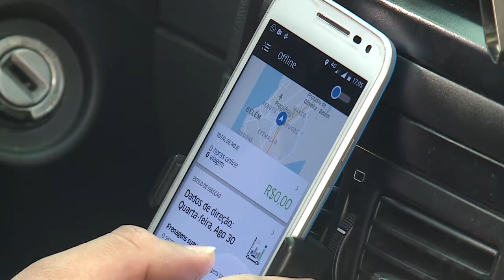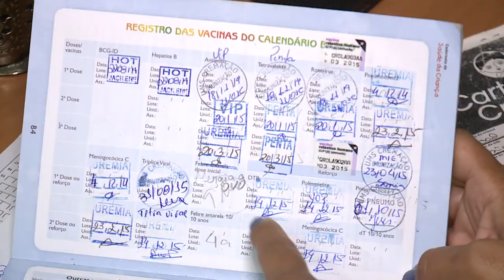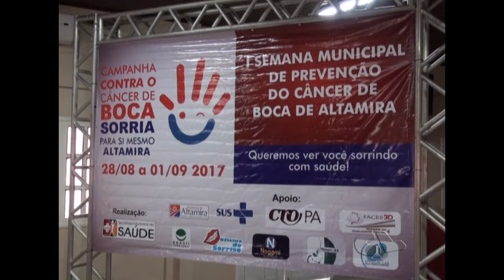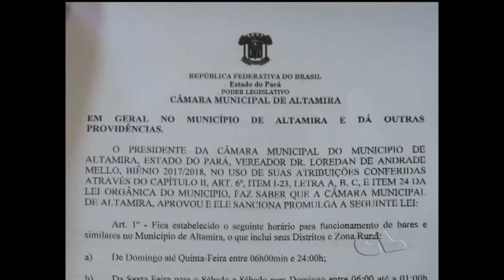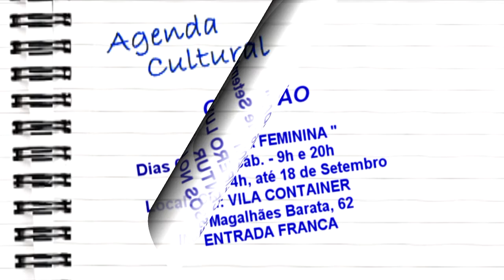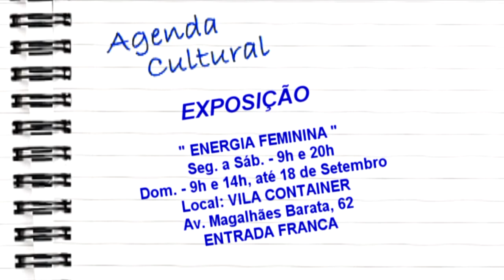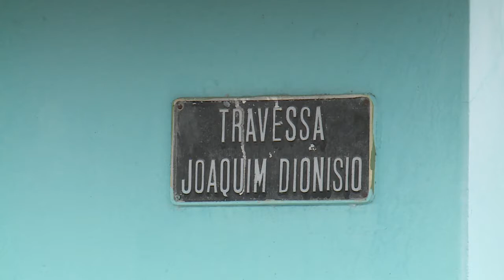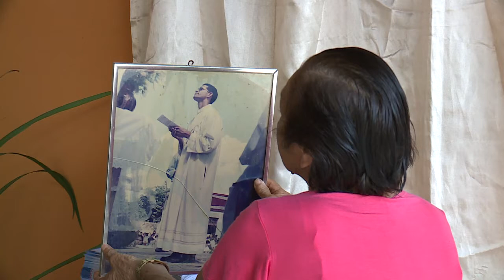Nazaré Notícias - 01/09/2017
Veja nesta edição:

- A polêmica entre taxistas e o aplicativo de transporte;

- No Brasil 13 milhôes estão desempregados;

- O paraense esta fumando menos;

- Lei que regulamenta os horários de  bares e casas noturnas em Altamira;

- Bispos do Regional Norte 2 elaboram  carta em defesa dos povos indígenas e das comunidades tradicionais da Amazônia;

- Monsenhor Antonio de Assis Ribeira será ordenado bispo amanhã em Ourem no Pará.